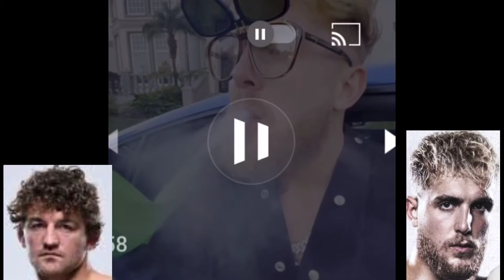Jake Paul vs ben askren who is going to win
SO ON APRIL 17 JAKE PAUL VS BEN ASKREN

GO FOLLOW MY OTHER PLATFORM

GO WATCH YESTERDAYS VIDEO
(WHAT I WISH ON TIKTOK)